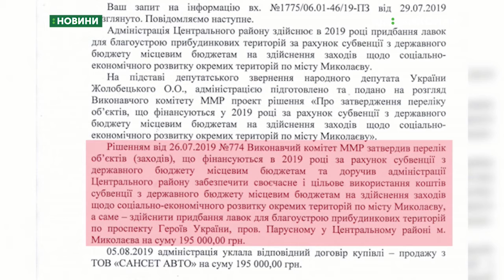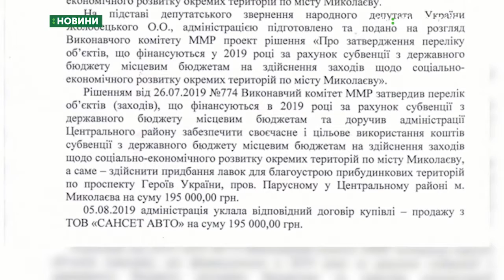07.08.2019. Новини. 8:30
Новини
Інформаційна картина дня (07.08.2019) поглядом кореспондентів телеканалу UA: Миколаїв (випуск новин — 8:30):
- четверо бійців 36 окремої бригади морської піхоти загинули на Донеччині;
- апеляцію, щодо справи Оксани Макар, розглянули у Центральному районному суді.